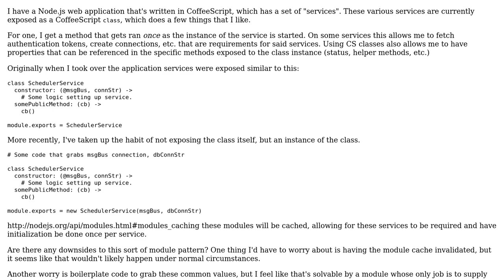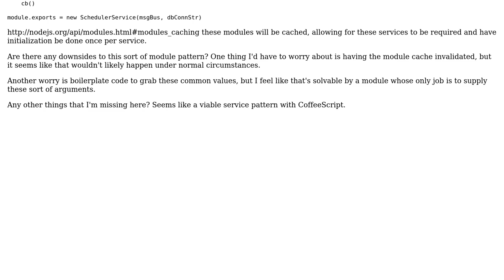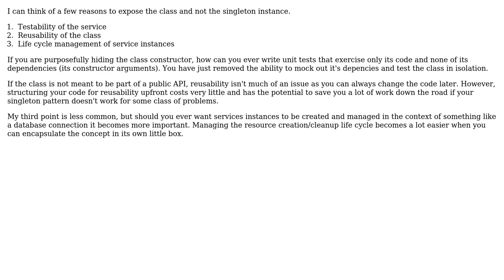Software Engineering: Is Current CoffeeScript Module Pattern Valid?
With thanks & praise to God, and with thanks to the many people who have made this project possible! You are responsible for your own actions.